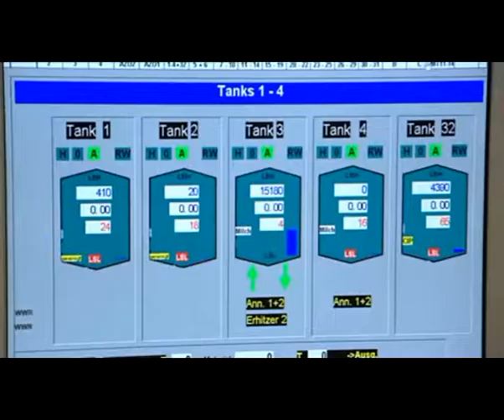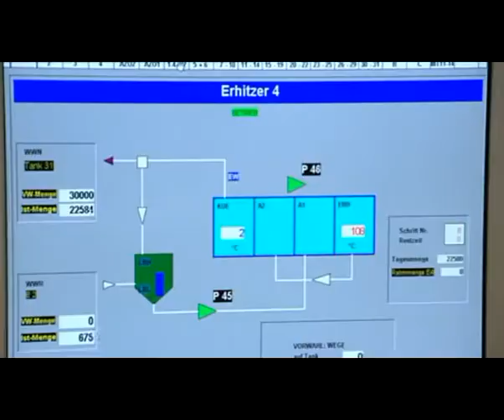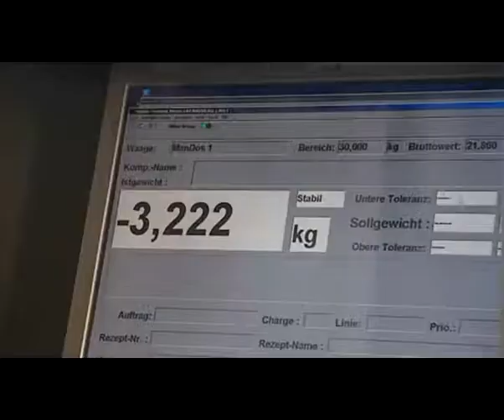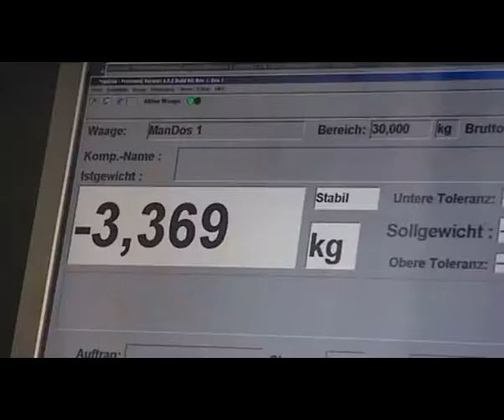Ausbildung zum Milchtechnologen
Ein Filmteam begleitet Auszubildende einen Tag lang im Mokerei-Betrieb.